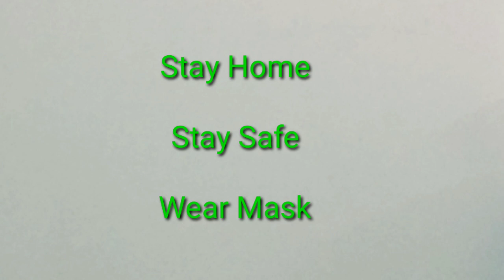Best Effect for Covid'19 - Steam Inhale !!!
Plz do😍